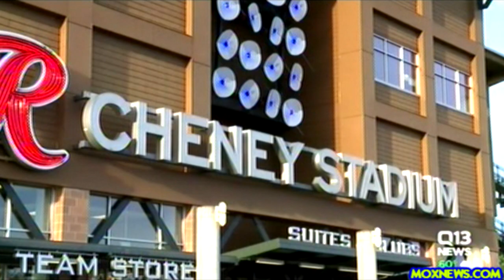Evergreen College Last Minute Changes Location For Graduation!